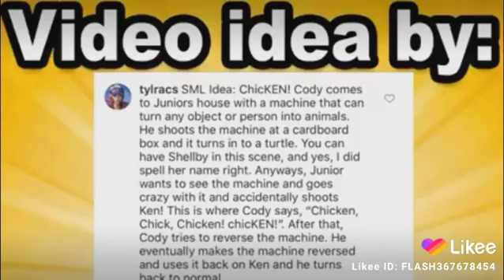LIKEE LIKEE ID: FLASH 367678454